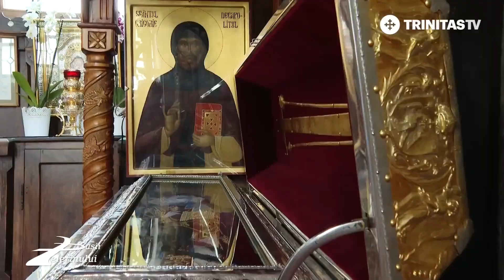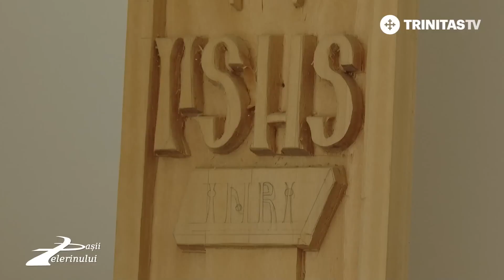Bistrita Monastery, Vâlcea county (I)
Holy Bistriţa Monastery is an Orthodox monastery in Romania located near the village of Bistriţa, Costesti commune, Vâlcea county, located in the archdiocese of Râmnicului. It is a foundation of the Craiovesti boyars, dating from around 1490, dedicated to the Dormition of the Mother of God.

The Bistriţa Monastery is also famous for the fact that the first printing house in Wallachia was established here, where the monk Macarie printed Liturghierul (in the Slavonic language), the first book printed on Romanian soil, in 1508.

At the Bistrita Monastery are the relics of St. Gregory the Decapolitan.